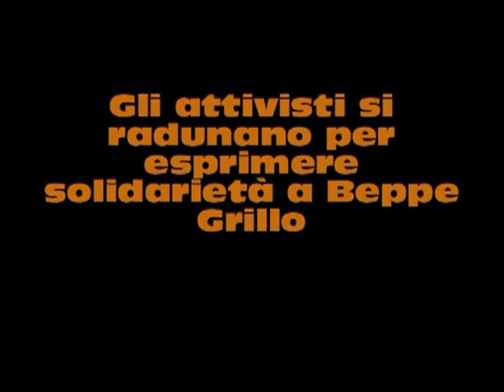Intervista tipo ad un attivista grillino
Roma 18 giugno 2013 - Gli attivisti del Movimento 5 Stelle si danno appuntamento in Piazza Montecitorio per dare vita ad una manifestazione che esprime vicinanza a Beppe Grillo.